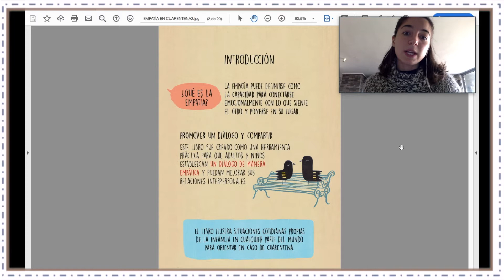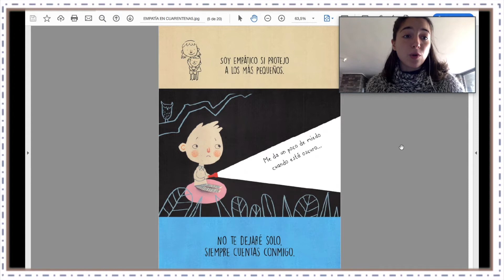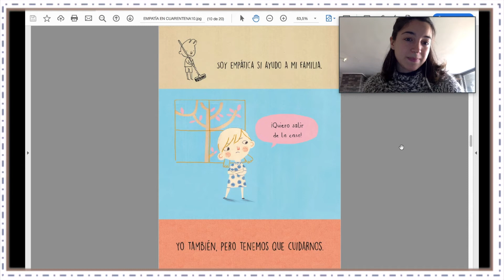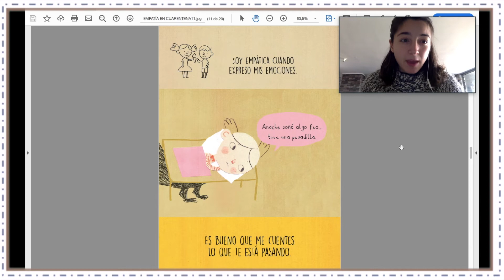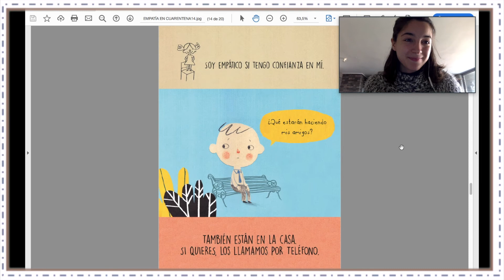Lectura en voz alta “Empatía en cuarentena” - Para niños y niñas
Hola a todos, en este nuevo video de Canal Educa los invitamos a disfrutar la lectura de un cuento que trata de la empatía, un valor muy importante y necesario sobretodo en tiempos de cuarentena. Si quieres compartir tu experiencia luego de ver nuestro video con nosotros, puedes enviarlas a nuestro Facebook de Canal Educa, Instagram (canal.educa), a nuestro mail  o a nuestro padlet ¡Los esperamos!

Núcleo: Convivencia y Autonomía

OA: Manifestar empatía y solidaridad frente a situaciones que vivencian sus pares, o que observa en textos o TICs, practicando acciones de escucha, apoyo y colaboración.
Referencias: Fernández (2020) Empatía en cuarentena. Editorial Amanuta. Recuperado de